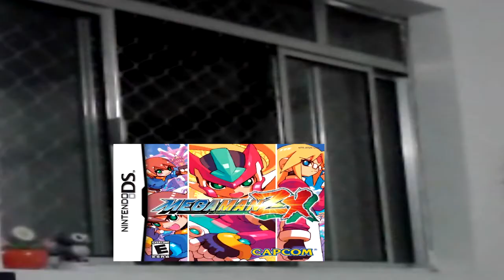Falando sobre Dragon Ball - Parte 1 - Jogos no decorrer das gerações.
Vinix e Gui jogaram Dragon Ball Xenoverse e agora estão prontos para dar sua opinião. Mas não antes de voltarmos um pouco no tempo e rever alguns jogos antigos da franquia.

Edição: Vinix

All Dragon Ball material including but not limited to game, characters, anime, mangá, images, and music are from Akira Toriyama, Toei and Bandai. No copyright infringements are intended. The sharing of VGM and Vídeo does not destroy the video game industry, as it does indeed help it grow.